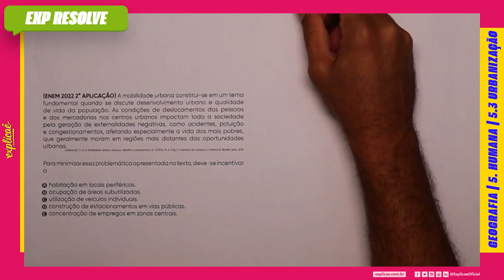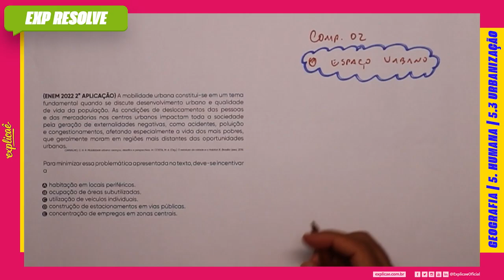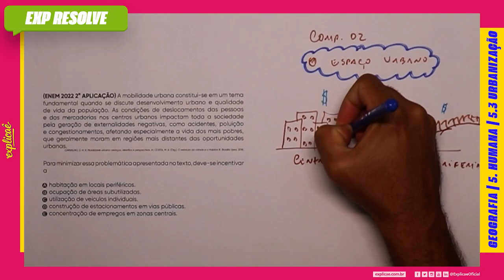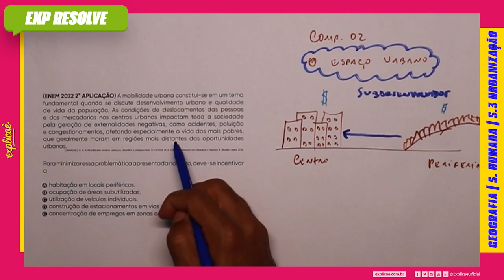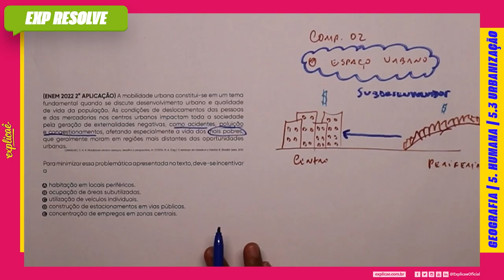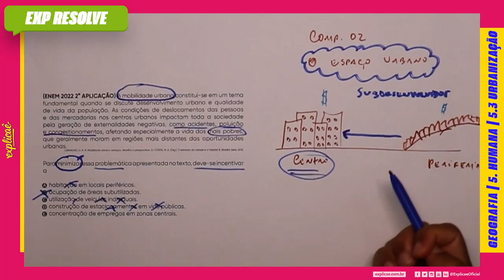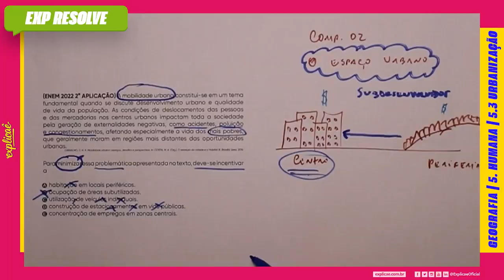A MOBILIDADE URBANA CONSTITUI-SE EM UM TEMA FUNDAMENTAL QUANDO (...) | URBANIZAÇÃO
NO NOSSO SISTEMA DE ENSINO: GEOGRAFIA - ASSUNTO: 5. HUMANA - 5.3 URBANIZAÇÃO

(ENEM 2022 2ª APLICAÇÃO) A mobilidade urbana constitui-se em um tema fundamental quando se discute desenvolvimento urbano e qualidade de vida da população. As condições de deslocamentos das pessoas e das mercadorias nos centros urbanos impactam toda a sociedade pela geração de externalidades negativas, como acidentes, poluição e congestionamentos, afetando especialmente a vida dos mais pobres, que geralmente moram em regiões mais distantes das oportunidades urbanas.

CARVALHO, C. H. R. Mobilidade urbana: avanços, desafios e perspectivas. In: COSTA, M. A. (Org.). O estatuto da cidade e a Habitat III. Brasília: Ipea, 2016.

Para minimizar essa problemática apresentada no texto, deve-se incentivar a
A) habitação em locais periféricos.
B) ocupação de áreas subutilizadas.
C) utilização de veículos individuais.
D) construção de estacionamentos em vias públicas.
E) concentração de empregos em zonas centrais.

- 04 Livros Impressos com 3.600 páginas;